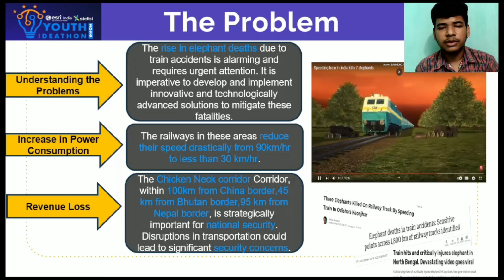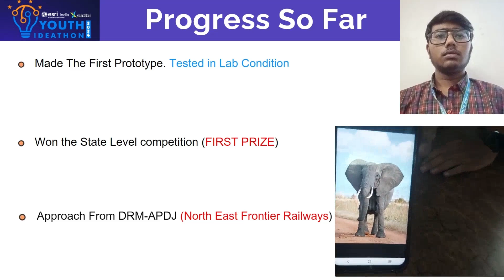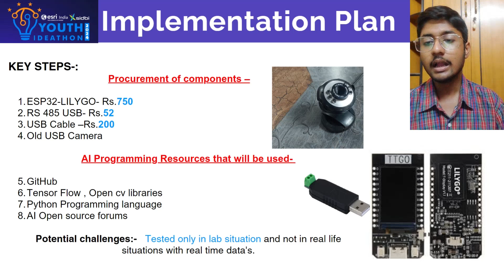Youth Ideathon 2024 | TOP 1500 | UID-2F27315 | Team-Gaj Kavach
YI 2024 | Suvam Kar, Shreyash Shrivastava and Ranveer Khetan | 9th-12th Grade | Dav Model School Durgapur | Gaj Kavach